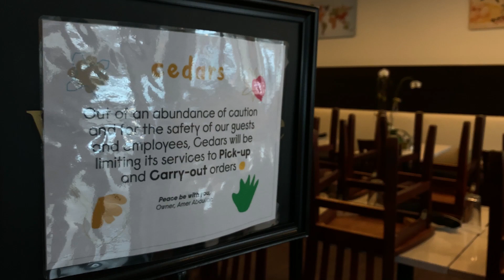Cedars - 28 Years & Rockin' ! Order at EatCedars.com!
We at Cedars are here to serve you Take-Out & Delivery during this sensitive time. Order at EatCedars.com! WASH YOUR HANDS PEOPLE!